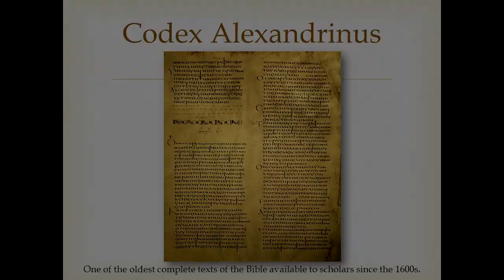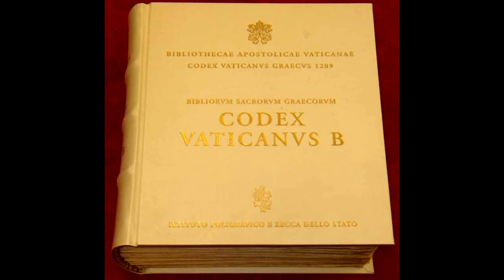Historical Reliability of New Testament Faithology Mark N Skelton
Welcome to Faithology, I am your teacher and host Mark N Skelton and the purpose of this series is to offer an apologetic and evidence based approach for historical Christianity.